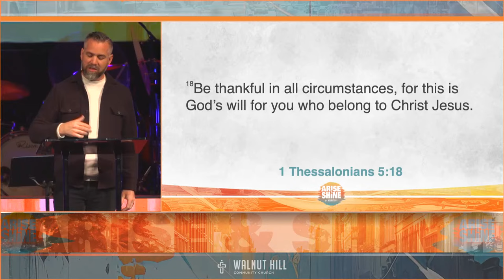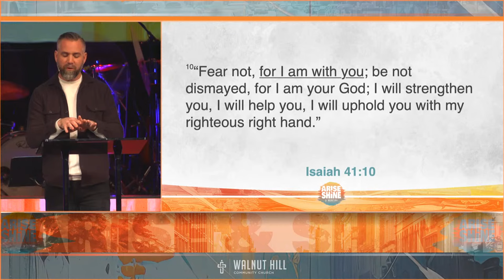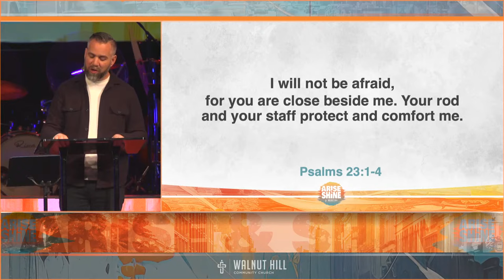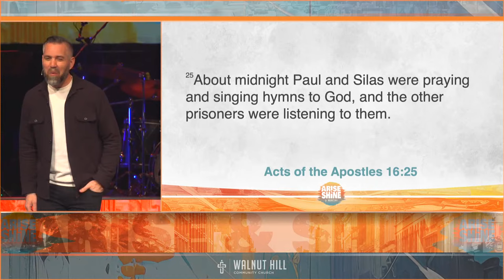Sermon || Arise & Shine: GRATITUDE || Brian Mowrey (Kensington Church Senior Pastor)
WORSHIP SET: November 19, 2023
"God So Loved" (We The Kingdom)
"See the Light" (Hillsong)
"Living in the Overflow" (Charity Gayle)
"Holy Forever" (Bethel Music)
"Trading My Sorrows" (Israel Houghton)